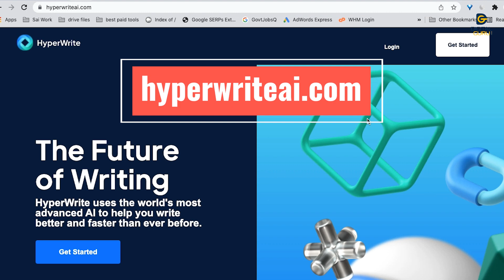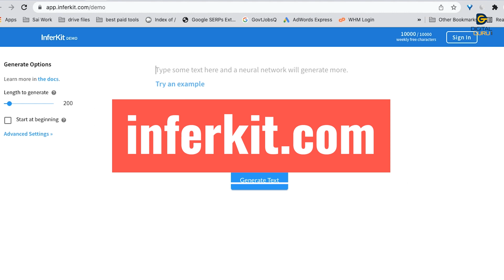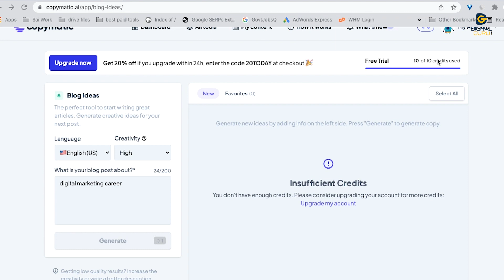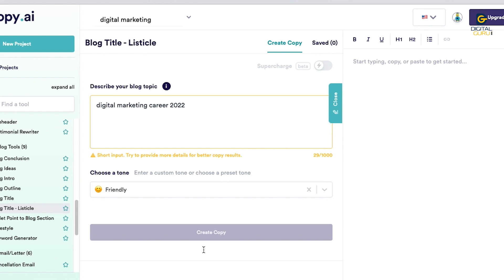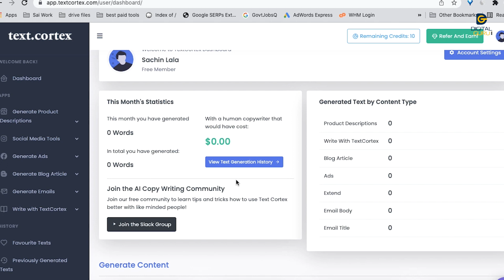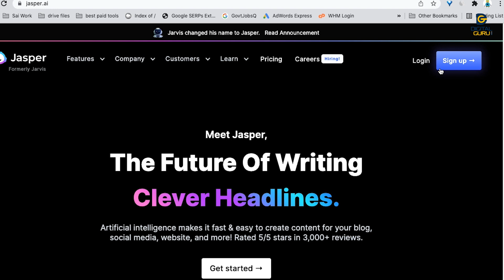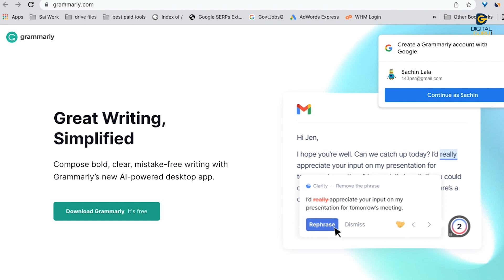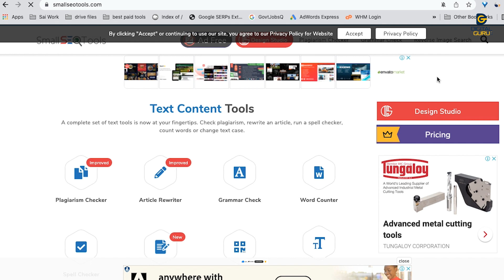100% Free Unique Articles || Unlimited || Adsense Safe || Plagiarism free || Ai Content Tools 2022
100% Free Unique Articles || Unlimited  || Adsense Safe || Plagiarism free || Ai Content Tools 2022
ఆటోమేటిక్ గా కంటెంట్ రాసె AI టూల్స్

ఎన్ని ఆర్టికల్స్ ఐనా సరే ఉచితంగా ఎలా ?
Free Unlimited Content
100% Unique Article
100% Plagiarism Free

⭐ Special Offers ⭐
If you want to learn any courses special ofer for ouyr channel subscribers Contact Through WhatsApp (Only Message (Don’t Call)

Primary Author and Founder of Digital Guru Sai: Sai Ramesh P
0:00 Ai Content Writing Tool in telugu
3:20 Hyperwrite AI Content writing tool
4:04 Hyperwrite ai.com Signup Process
4:17 Hyperwrite.ai.com Extension Install process
4:24 Ai Content Writing Process In Telugu
8:10 Copymatic Ai content writing tool
9:41 EssayBot Ai Content Writing Tool
10:37 Free Ai Content Writing Tool Copy.ai
12:12 Free Ai Content Writing Tool Quillbot
12:34 Free Ai Content Writing Tool Zyro
13:06 Free Ai Content Writing Tool PeeperType.ai
14:16 Ai Content writing tool Ai-Writing
14:49 Free Content writing tool Text.cortex
16:04 Free Content Writing tool CopySmith
16:57 Free Content Writing Tool RYter.me
17:18 Free Content writing tool jasper.ai
17:40 Articoolo Free Content Writing tool
18:02 Free Ai Tool  Inkforall.com
22:01 content checker tool Gram